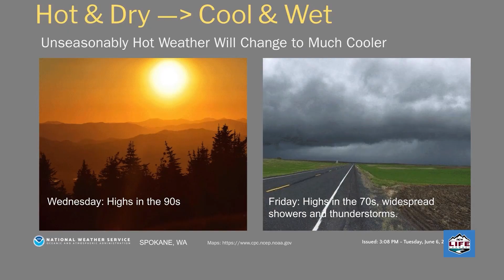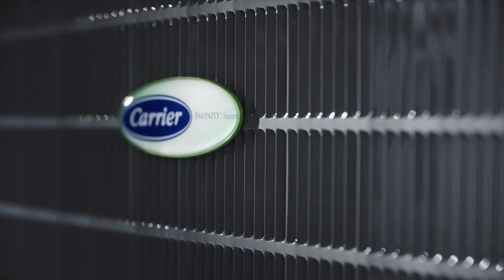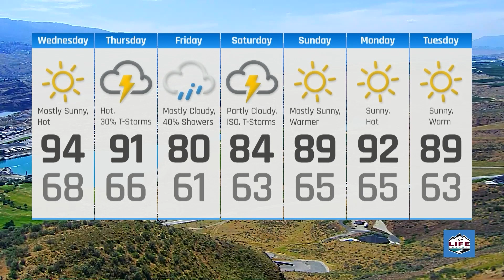NCWLIFE Evening News June 7th, 2023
A few stories we're following tonight, Chelan County rescue workers were among those who helped find a lost child lost for 24 hours Monday near the Cle Elum River. The Chelan County PUD today began its annual round of aerial inspections on high-voltage power lines around the county and the Wenatchee School District and nonprofit Small Miracles will offer free meals this summer.